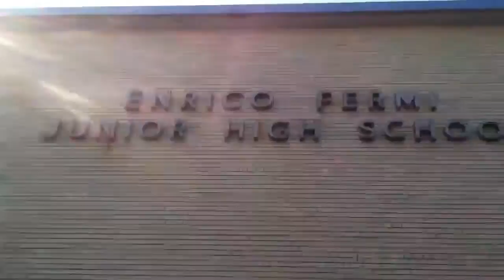Timothytrespas:Coherent Biophotonics Scalar DNA, WIFI through-the-wall-radar, ADHD & more...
A short talk about WIFI in schools, children and electromagnetic radiation causing ADHD symptoms, through-the-wall-passive-WIFI-enable RADAR technology, genetics, non-locality of genetic information, human spirit in a body, everyone is me and I am everyone.
I have not put up many videos recently because I have been so sick and crazy and tired and lazy. HOWEVER I spend my time researching technology that may be related to the targeting remote neural monitoring technology, as well as how to stop it.
I have been writing to my blog 'Tortured, Drugged, and Bugged' on wordpress. check out some of the articles I speak about there. (or google it)
Humanity must come to realize we are all created from one consciousness and that when we 'die' we will pass on in spirit to the next experience. It is possible that we are reincarnating again and again to learn and experience. also so that our creator mat experience with us.
I am still trying to figure out what is happening and why and to what end and I do not like what I am finding.
more on that if God is willing and I am able.
I offer you my wishes and prayers for peace, happiness and enlightenment.
Timothy Trespas
victim/survivor of human experimentation and no touch torture, mind control and morgellons by NAZI satanic operatives i the USA
Peace, Love, forbearance, compassion, community, friendship, justice, honesty, sovereignty, freedom,
depopulation, no-touch torture, Nazi,torture,USA, satanic,satanist, conspiracy